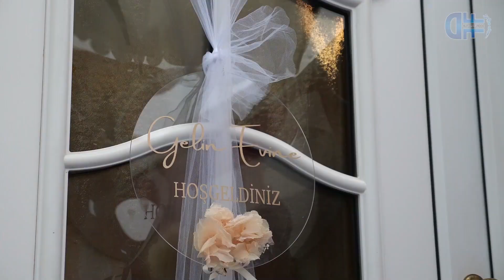BU DAMAT ÇILDIRDI [ Büşra & Muhamed Emin ] {--- ---}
Büşra & Muhamed
Düğün Hikayesi
Düğün Klibi
Düğün Özeti
Wedding Clip
Hochzeit Klip

Event Arena Hassloch

🕊 Wedding Cinematography 🕊
📷 Photography
📹 Videography
📍 Based in Mannheim - Ludwigshafen / Germany 🇩🇪
✈️ Available Worldwide 🇪🇺
DOGRU FOTO FILM
Doğru seçim...
Ayrıcalık isteyenlerin ayrılamayacağı adres..